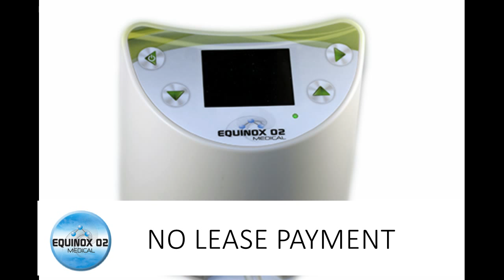Durable Medical Equipment Revenue Share Program (NPWT Rentals)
Equinox Medical is now offering their  Revenue Share Program in the Louisiana Wound Care Market.

Offers The Following:
No capital outlay, No money down, No monthly rental or lease payments, Get a brand new Halo XT, Halo MINI or Cobaltt pump system, Trade in your old npwt pump for a brand new pump.,50/50 revenue share, Dealers can bill their customers for the NPWT pump rental, 2 Year warranty, Clinical support, Webinar support